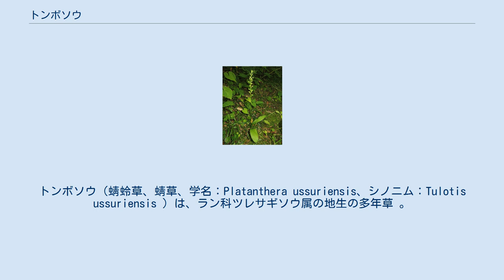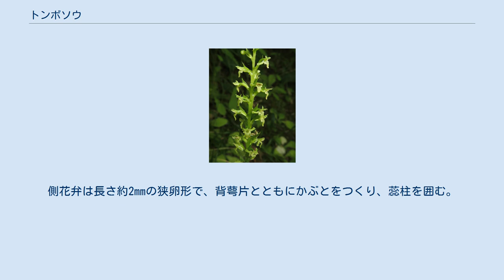トンボソウ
トンボソウ（蜻蛉草、蜻草、学名：Platanthera ussuriensis、シノニム：Tulotis ussuriensis ）は、ラン科ツレサギソウ属の地生の多年草 。
 根は少数あり、横にはってひげ状に伸びる。
茎は単一で直立し、高さは15-35cmになり、茎の下部に2葉が接してあり、茎に4-5個の鱗片葉が互生する。
葉は狭長楕円形または倒披針形で、長さ8-13cm、幅1-3cmになり、先端はとがり、基部は次第に狭まって短い葉鞘となる。
2葉は接しており、対生しているようにみえるが、互生であり、やや弓なりに湾曲する。
総状花序に淡緑色の小さな花を20個ほどつける。
苞は狭披針形で子房より長い。
背萼片は広楕円形で長さ約2mm、側萼片は狭長楕円形でやや反り返る。
側花弁は長さ約2mmの狭卵形で、背萼片とともにかぶとをつくり、蕊柱を囲む。
唇弁は白色で長さ3-3.5mmになり、基部から3裂してＴ字状になり、中裂片は舌状、側裂片は三角状となる。
距は白色で長さ4-6mmになり、前方に垂れ下がる。
 日本では、北海道、本州、四国、九州に分布し、亜寒帯から暖温帯のやや湿り気のある林床や草地に生育する。
国外では、南千島、朝鮮半島、中国大陸、極東ロシアに分布する。
 トンボソウは「蜻蛉草」の意で、花の様子がトンボに似ていることからきている。
種小名 ussuriensis は、「シベリアのウスリー地方に産する」の意味。